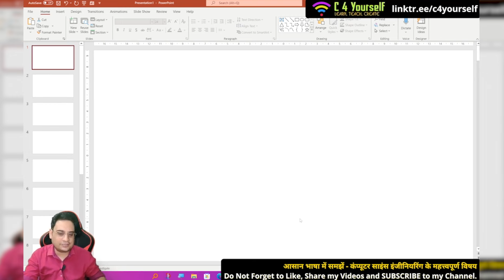OS Clips | Introduction | CPU Scheduling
In this video, Aditya sir we will be covering Unit 3 Part 1 of KCS 401, focusing specifically on CPU Scheduling.

As you may know, CPU scheduling is a critical function of Operating Systems, responsible for managing the allocation of the CPU's time to different processes. We'll start by exploring the basics of CPU scheduling, including the different scheduling algorithms used by Operating Systems and the factors that influence their effectiveness.

Next, we'll dive into the details of some of the most popular CPU scheduling algorithms, such as First Come First Serve, Round Robin, and Priority Scheduling. We'll also discuss the advantages and disadvantages of each algorithm, helping you understand which one might be best suited to different types of systems.

✳️ General Information
🔴 Are you tired of boring and tedious studying? 😓
🟠 Want to make learning fun and enjoyable? 😉
❇️ Look no further! Introducing C 4 Yourself, your go-to YouTube channel for all things education.

✳️ Download my mobile app for Notes.

✳️ Python Certification Course in Rs. 250 only

My favourite gadgets:
Awesome laptop under INR 40,000 =
Awesome laptop under INR 50,000 =
Transparent Mouse =
Best Wireless Keyboard which I use =
Best Mic I use =